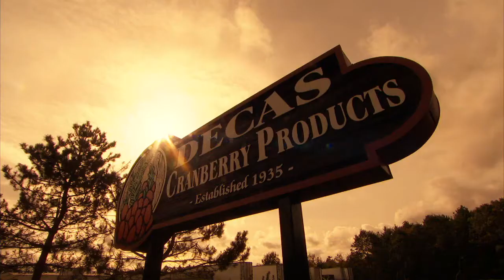Massachusetts Farmer Improves Efficiency with Propane Engine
Learn how Massachusetts farmer, Nick Decas, improved the efficiency of his farming operation by upgrading to a new propane-fueled engine for irrigation, and how he was able to do so with funding from the Propane FEED (Farm Equipment Efficiency Demonstration) program.